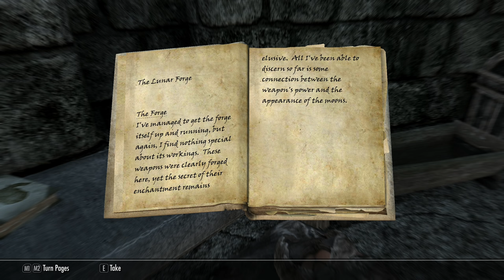SKYRIM - Special Edition (Ch. 2) #6 : Only Fools and Corpses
Let's Play Skyrim Special Edition | Difficulty : Master

Mod List:
Blended Roads
Convenient Horses
Cutting Room Floor
Dawnguard Delayed
DLL Plugin Loader
DynDOLOD
Footprints
HD LODs Textures SE
Honed Metal
Immersive Armors
INIGO
Majestic Mountains
moreHUD SE
MorrowLoot Ultimate
Noble Skyrim
Predator Vision
SKSE64
SkyrimSE.exe Auto-Backup